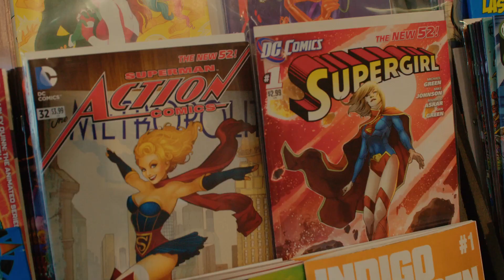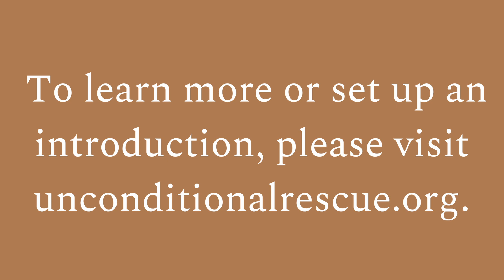Supergirl - Unconditional's Pawtner Program